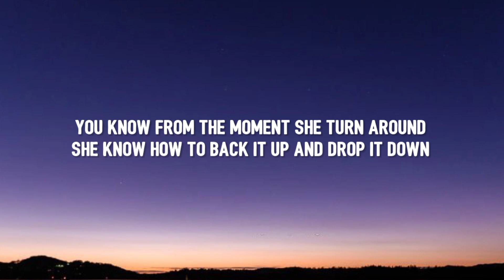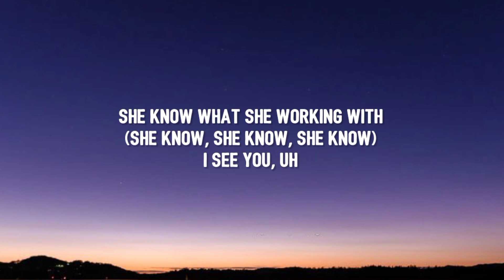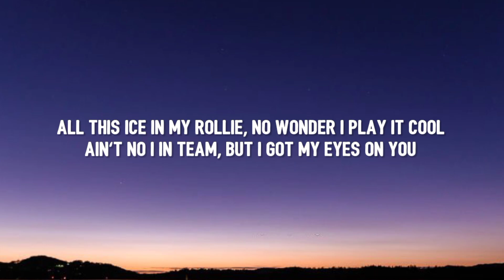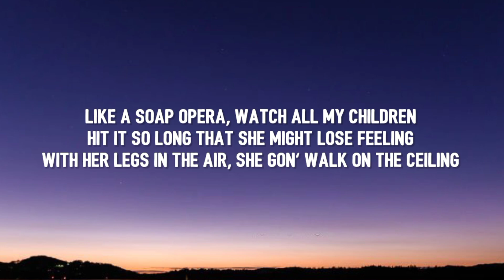Neyo - She Knows (2014 Remix) (TikTok, sped up) [Lyrics] | you got that ah ah ah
Lyrics📝

[Verse 2: Ne-Yo]
You know from the moment she turn around
She know how to back it up and drop it down
She know she what all the fellas looking at
Cause they know soon as her song come on it's a wrap

[Pre-Chorus 1: Ne-Yo]
And she loves the attention
That she get when she moves, yeah
Showin' out with her home girls
Hypnotizing all the dudes, oh

[Verse 3: Ne-Yo]
She bad, mix of ratchet with the classy, oh
So bad, I just couldn't let her pass me, no
I told her, "Shawty, you so right, but you so wrong"
(So wrong, so wrong, so wrong)
She said, "Daddy, I'll be back after this song"
"Then you takin' me home"
Said I know

[Pre-Chorus 2: Ne-Yo]
Said I know she loves the attention
That she get when she moves
And she got me watching too, girl

She know what she working with
(She know, she know, she know)
I see you, uh
You got my attention, baby, go do what you do
Eviction notice, know you gon' have to make a move
All this ice in my Rollie, no wonder I play it cool
Ain't no I in team, but I got my eyes on you
I watch it bounce when she walk
She lick her lips when she talk
I throw her in that Bentley coupé with the top off like Mardi Gras
All that cake, come get you some filling
Like a soap opera, watch all my children
Hit it so long that she might lose feeling
With her legs in the air, she gon' walk on the ceiling